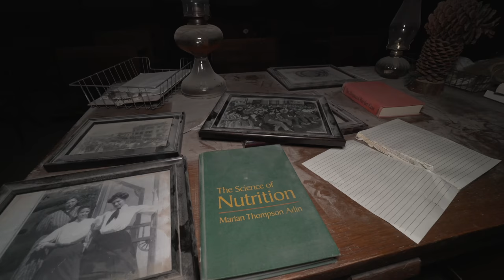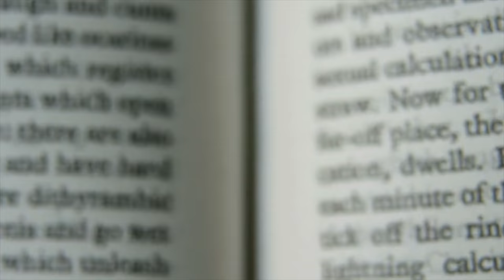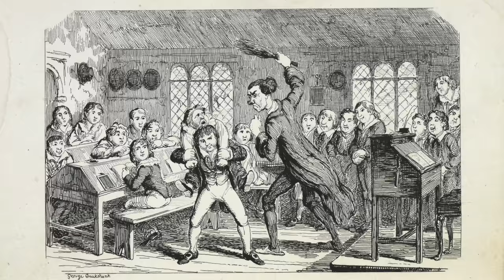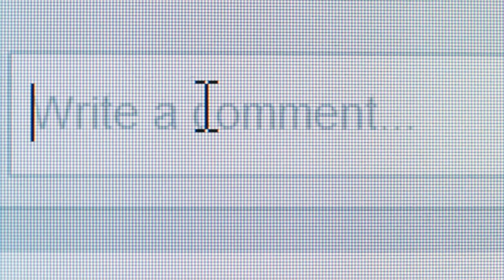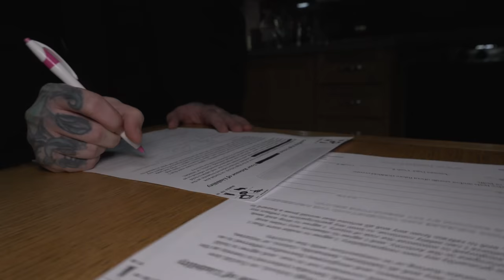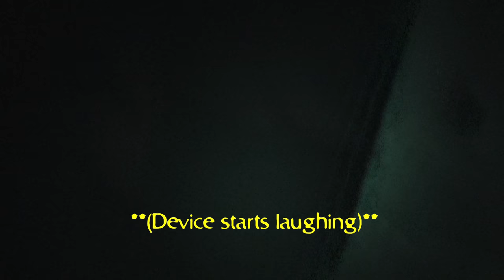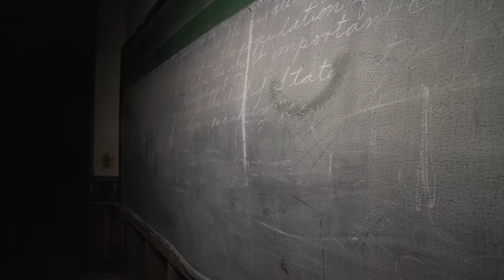OVERNIGHT in USA's MOST HAUNTED High School | Abandoned & Afraid S1 E9 | 4k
The Goldfield High School:
Built in 1907 during the huge boom created by the discovery of gold, the town of Goldfield Nevada became one of the most popular and profitable towns in the entire state. Once the population started to rise the town had a new found need for schooling for the children there, in total four schools were built with the Goldfield High School being the biggest and the grandest. Eventually all of the other schools would close and all the grades would be moved to the larger high school. For nearly 50 years this building was a place of comfort and opportunity in an otherwise rough and difficult life, some of the names of the last graduating class of 1952 are still written on the walls, and some of the last lessons taught there still on the chalkboards. However grand and beautiful it was the school is no stranger to tragedy and violence, let alone the town it was in the school itself has seen deaths, fights, a massive fire and all kinds of emotion and energy pass through its walls. This place is famous for its supposed hauntings and has been visited by countless investigators in the past. We decided to make the trip for ourselves and see if this place would live up to its reputation, and it didn’t disappoint. This is the haunted Goldfield High School